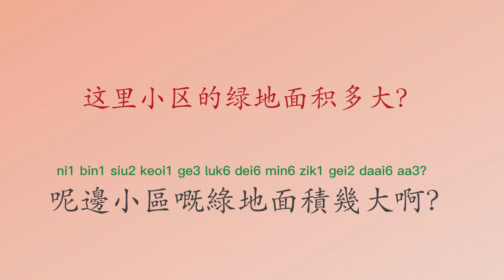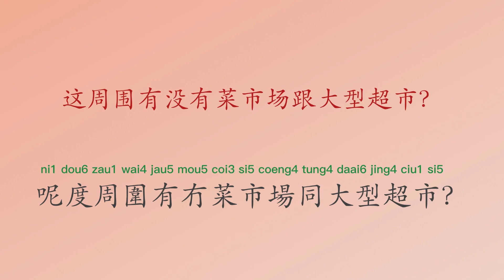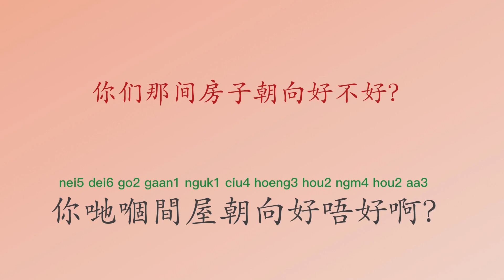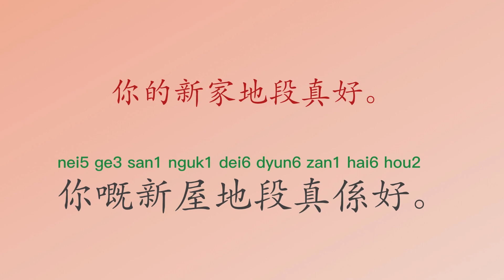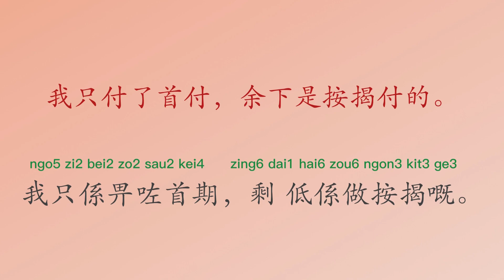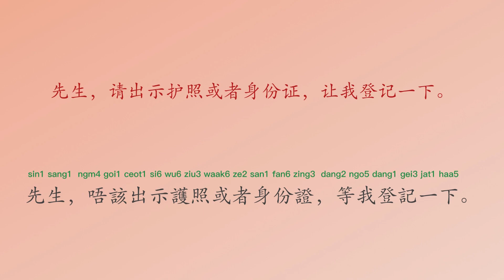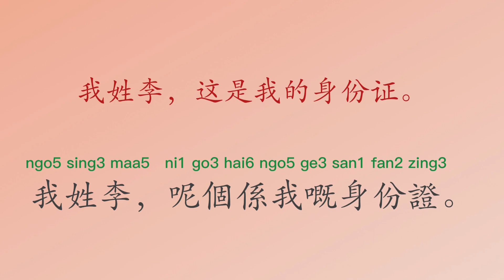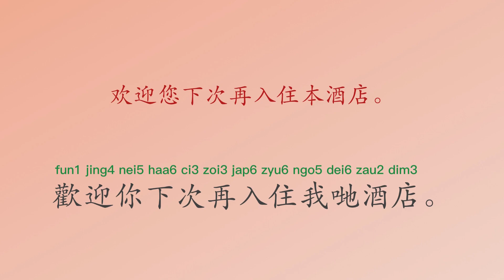學粵語学廣東話學廣州話-第13集-看房篇-最常用词语句子｜白話唐話粤语学习粤语教学｜廣東話学习广东话教学｜学讲粤语学讲广东话｜學講香港話｜Cantonese｜Guangdong｜Guangzhou